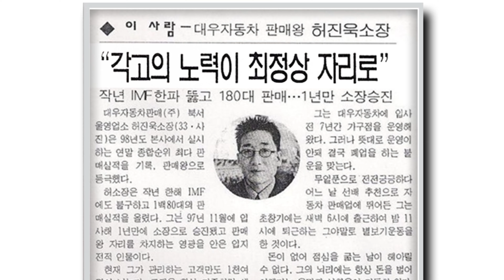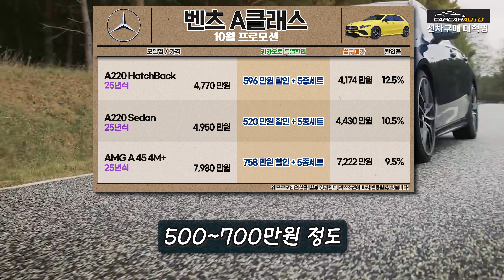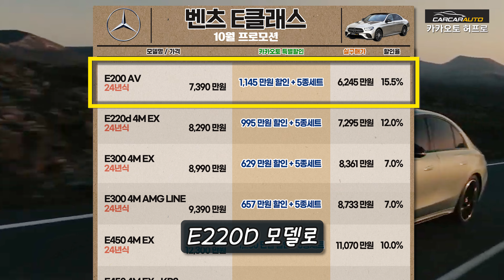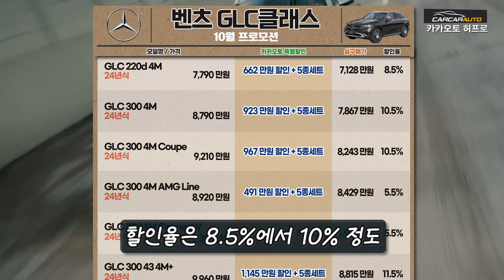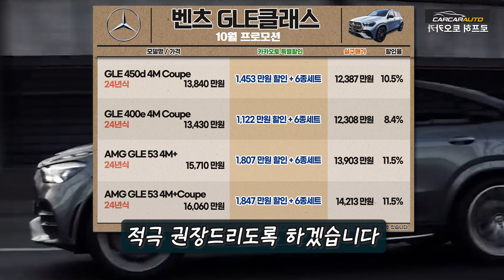[허프로]벤츠 Last 24년식 재고를 잡아라~! ⚡️카카오토 10월 프로모션⚡️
▶ 카톡 : KATO8282
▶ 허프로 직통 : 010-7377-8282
▶ 카카오토 대표전화 : 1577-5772

29년경력의 자동차판매왕 대표 허프로의 고급정보를 알려드립니다.